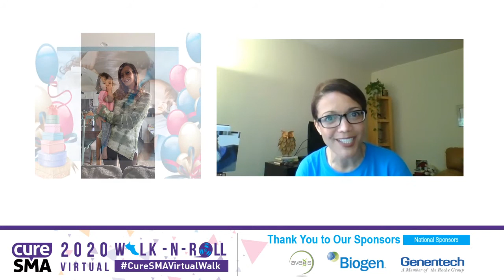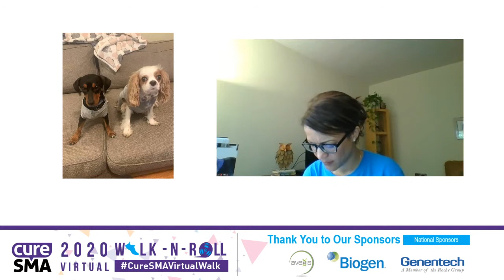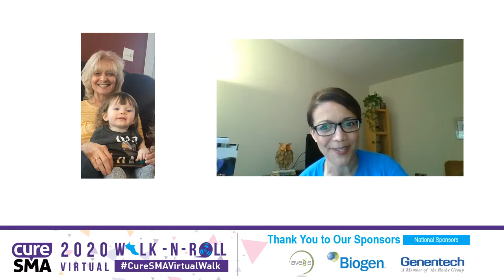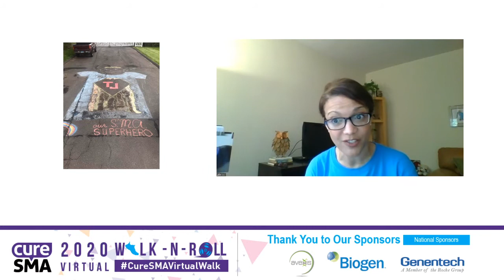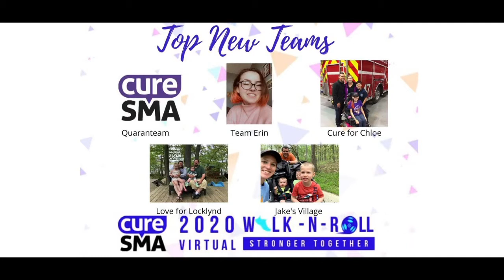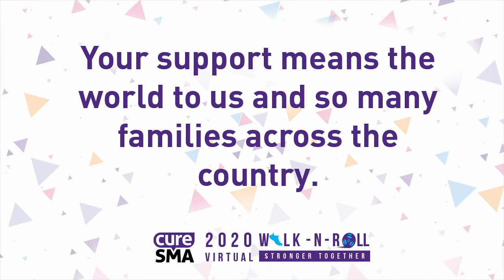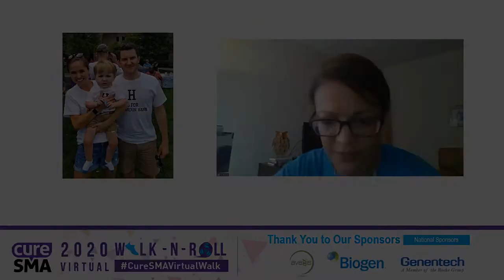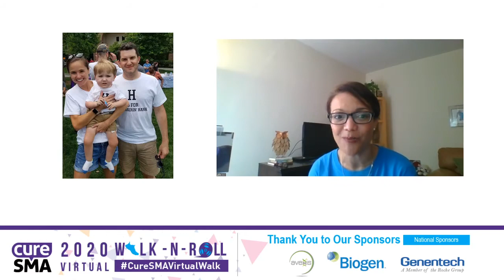Cure SMA's Virtual Walk-n-Roll Celebration Ceremony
Cure SMA hosted our first-ever Virtual Walk-n-Roll Celebration Ceremony on Saturday, May 30, 2020 at 11 a.m. If you didn't catch us live, join in now as we celebrate everything our community has achieved so far in 2020, hear stories from SMA families from across the country, and see how we demonstrate that the SMA community is stronger together!

Cure SMA's would like to credit for music used within our ceremony.